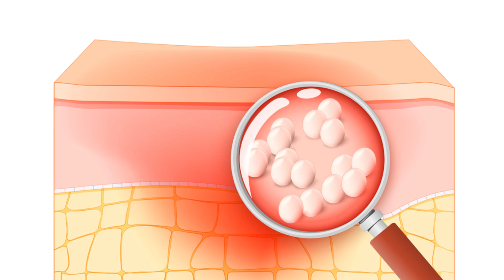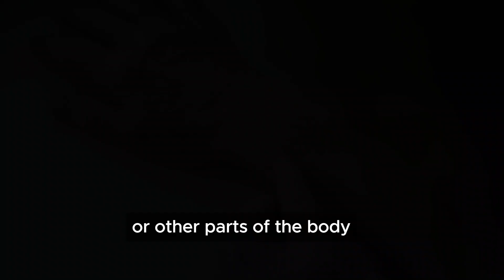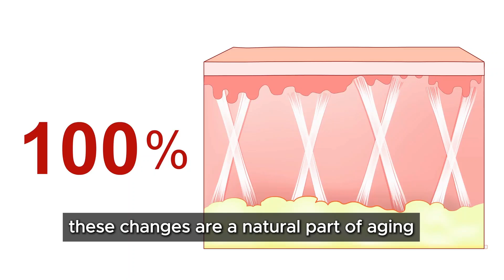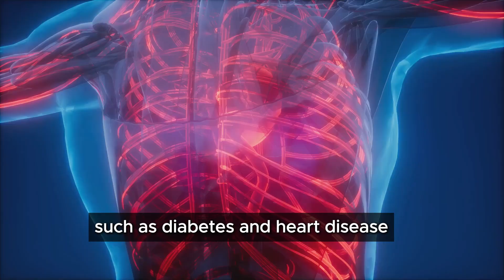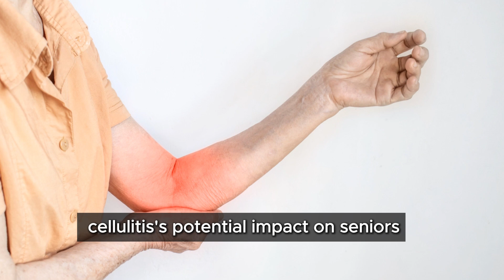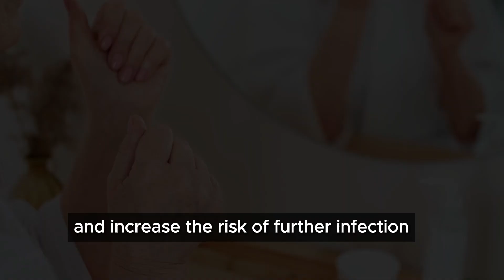Understanding Cellulitis in Seniors: Risks, Complications and Prevention Strategies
Cellulitis is a common bacterial skin infection that poses significant health risks for older adults. In this video, we will explore why cellulitis is a health concern for seniors, the challenges they face and strategies for prevention and management.
By understanding the risks, complications and prevention strategies associated with cellulitis, we can better support older adults in protecting their skin health and overall well-being.

Until next time, stay healthy and please be safe!